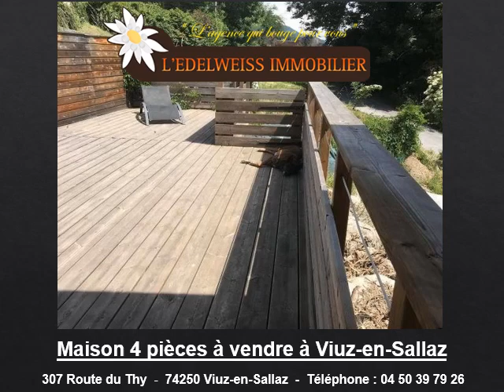Vente maison T4 à Viuz-en-Sallaz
Vente maison T4 à Viuz-en-Sallaz en direct au 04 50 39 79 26